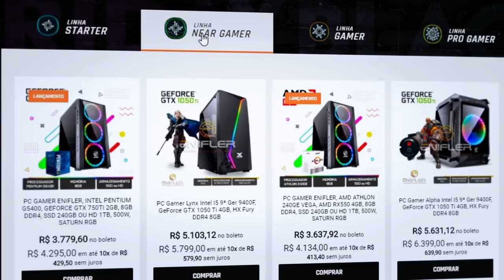FORZA HORIZON 4 - TOP CARROS TRAÇÃO TRASEIRA RWD S1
Salve galera hoje trago para você uma lista de top carros rwd para corridas online no Forza Horizon 4, lembrando que a tunagem de tops os carros estão compartilhadas, e se você é um jogador iniciante, aproveite essa dica e as outros no canal para você aproveitar melhor o jogo. Essa é uma lista de top carros por classe, no caso S1.

➥Central de Atendimento Xbox 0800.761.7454